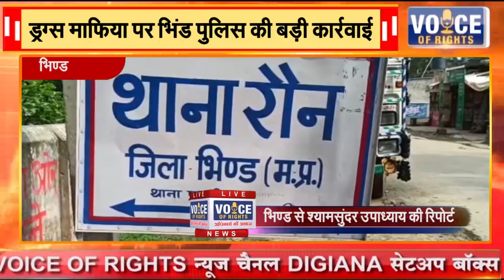भिण्ड || ड्रग्स माफिया पर भिंड पुलिस की बड़ी कार्रवाई